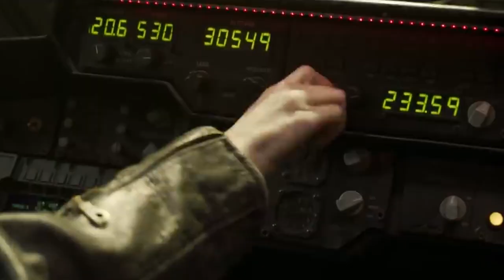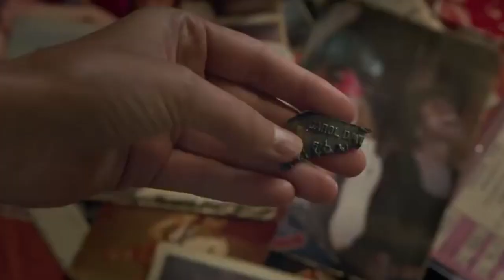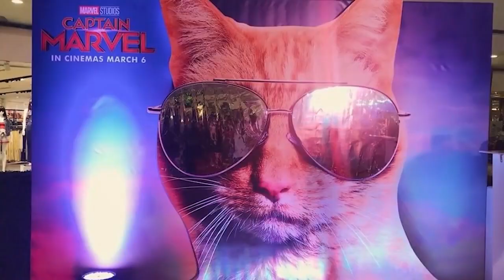КАПИТАН МАРВЕЛ: Впечатление и Полный Обзор Фильма и Сцен После Титров/НОВЫЙ Мститель?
В этом видео мы с вами разберем фильм Капитан Марвел, причем вы сами сможете выбрать со спойлерами или без них. Поговорим о том, что нам показали после титров. И какое будущее ждет Кэрол Денверс в команде Мстителей.